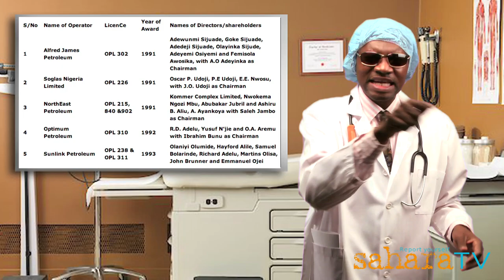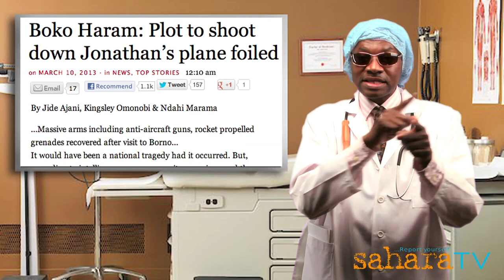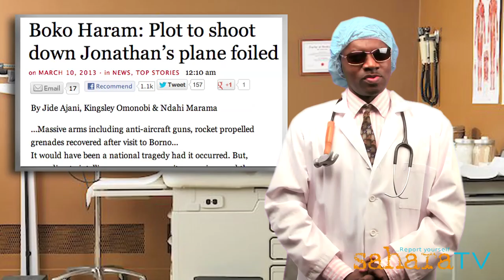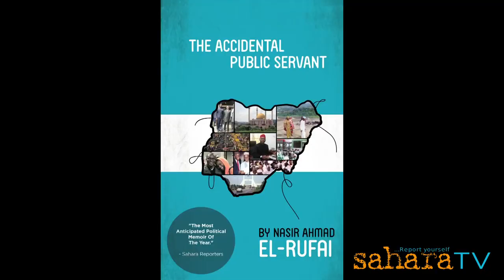Doctor Damages Episode 80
Dr. Damages welcomes the new Pope with the same old problems. Will the new Pope shake up the Vatican? In his 80th episode, Dr. Damages' crack reporters returned from Rome with a dossier containing the top changes that Pope Francis plans to put in place in his first 100 days in office. Dr. Damages shows you what General Diya did when he heard that President Jonathan has pardoned him? He also explains why Diepreye Alamieyeseigha is heading to London to check the road worthiness of his own pardon. Hip Hop star Tuface Dibia has a new groupie who dishes out cash and cars instead of her body. How will Tuface react to this new offer? In his concern for today, Dr. Damages cracks the oil block code. He publishes the recipe you need to mold your own oil block. Making appearances in this episode are Mrs. Diezani Allison Madueke, Senator Yerima, Tonto Dike, Benny Hinn and the U.S. Ambassador to Nigeria. Dr. Damages is a weekly satirical online television show that airs each Saturday on SaharaTV. The show takes a satirical look at recent stories in politics and pop culture in Nigeria and around Africa. For more episodes of the hilarious Dr. Damages show, check this out